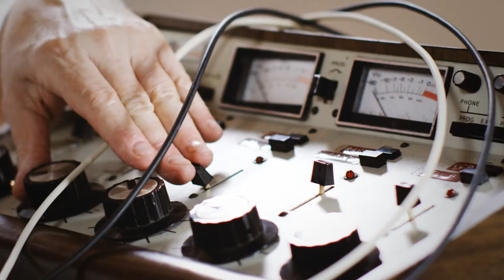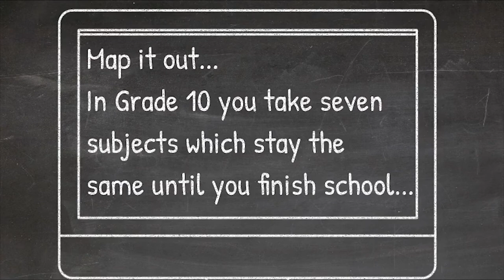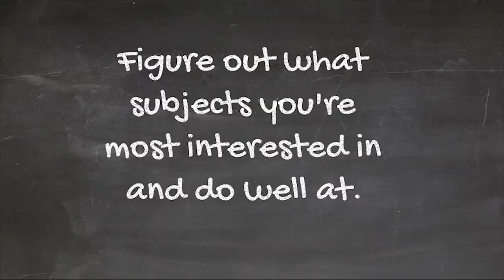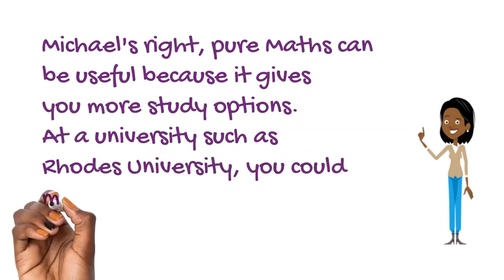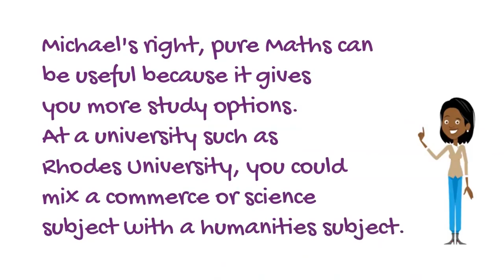Guidance on Grade 10 Subject Choice │ Pure Maths or Maths Lit?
This YouTube channel was established during the COVID-19 challenging times, notably the national lockdowns worldwide. In responding to social distancing calls, KidStoryline.com scrambled to get suitable e-learning together quickly. Credit is attributed to RUTV Journalism Rhodes University for the original production of this video, allowing remix and share under creative commons and offered through the RUTV Journalism Rhodes University YouTube Channel and

If you’re in Grade 9, watch this video to help you make your Grade 10 subject choices. If you’re sitting on the fence about Maths Literacy vs Pure Mathematics, there’s some important information about how choosing Pure Maths can open up your degree and career prospects. We speak to learners from Victoria Girls’ High School in Makhanda about their subject choices for Grade 10 and why they are sticking to Pure Maths.
Production by: Jane Viedge with Lihle Ndita, Bongeka Gumede and Zimkhita Kweza School of Journalism and Media Studies, Rhodes University.